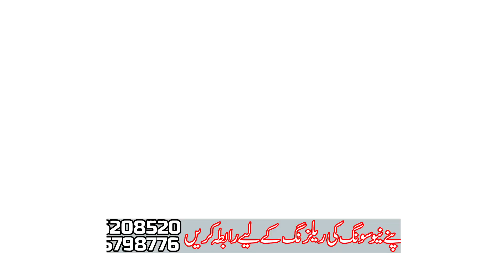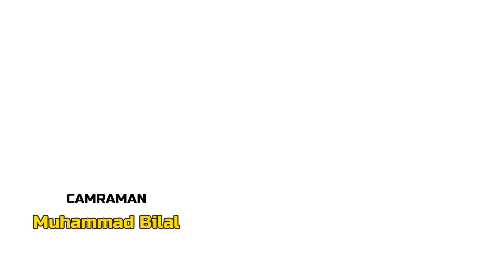Bol Sanwal - Irfan Khalid Lakha - Latest Saraiki Song - Moon Studio Pakistan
New Video Songs,Pakistani,Saraiki,Punjabi,Urdu,Cultural,All Songs,Wedding Programs,Full Hd Videos Recording,Audio & Video